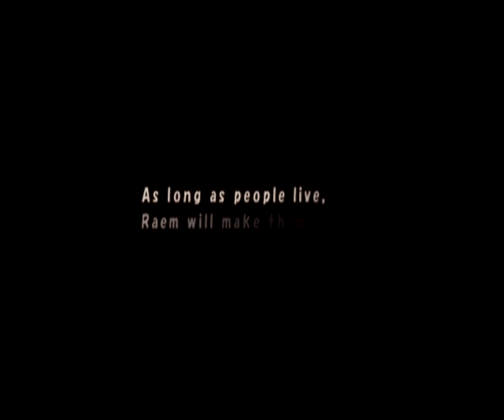FF:CC Ep 17 - In Brightest Geoffry, Blackest Knight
In which plot happens, we finally get paid, and we do some maintenance.